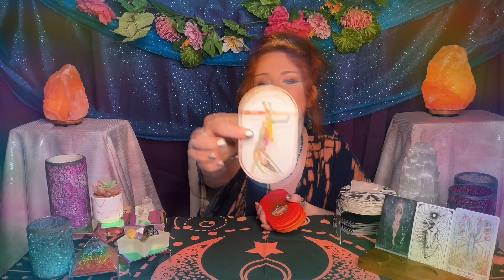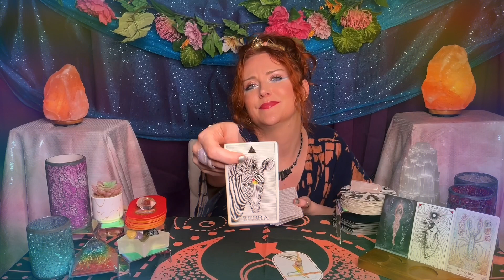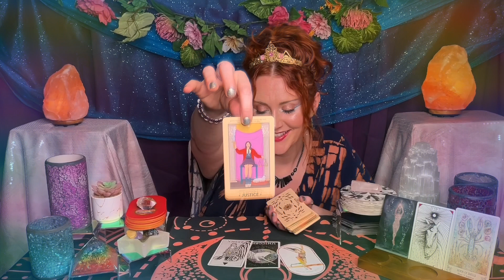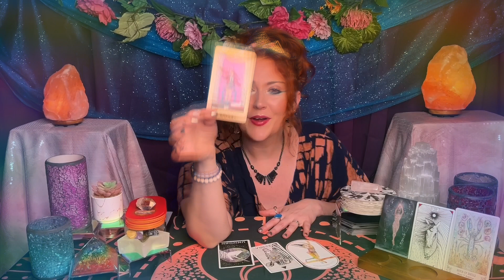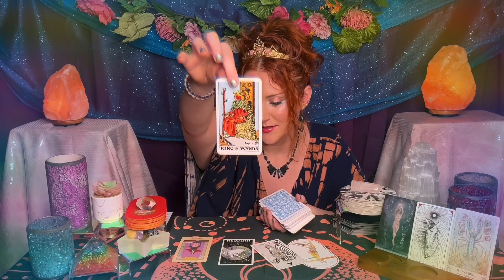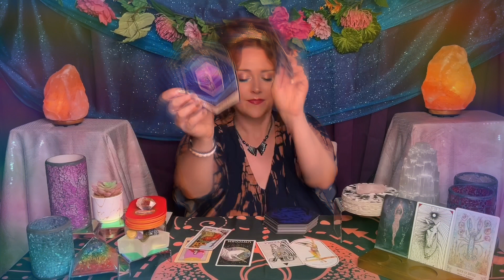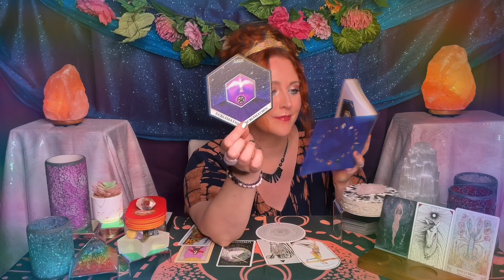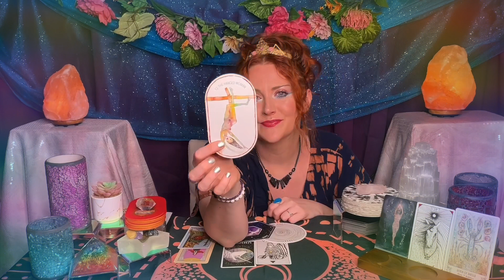♎️LIBRA 🌊NEW YOU! STOP DOUBTING YOURSELF🤍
WELCOME TO @prismportaltarot 🖤🌈🖤
🌈👑A CURATED TAROT EXPERIENCE💋🔮

Please remember ALL ENERGY AND TIME ARE FLUID!!! 🌊🧚🏼‍♀️🪶 When this reading finds you, it’s meant to find you! Be sure to watch your sun, moon, rising, and any prominent planetary placements or stelliums!

Hi There! My name is Kat, & I’m an artist and empath. I always knew I was very sensitive to the energies around me, & oftentimes as a young child I just “knew” things. It took me many years, many of them Tower moments, to realize that I’m just a little different! ☺️ My strong intuition & the ability to tap into universal energies is a gift, one that’s taken me many years to hone so I can be of service not only to myself/loved ones, but to the collective as a whole! I meticulously curate a variety of MANY tarot decks & call on my huge collection of Oracle cards in every reading to thoroughly go through the energies flowing into & out of your life. I hope for my channel to be a safe space of guidance, fun, & a place to be truly seen & deeply held.

The subjects and spreads for my readings will vary each week, but I always do a monthly love and romance overview at the beginning of the month and zodiac specific readings for all 12 signs for other major transits and new earth energy coming in!

AMAZON WISHLIST TO HELP KEEP MY READINGS FRESH FOR YOU!

About Your Reader:
♏️Scorpio Rising ⬆️
♐️Sagittarius Sun ☀️
♑️Capricorn Moon 🌕
♉️Taurus North Node🐃
♏️Scorpio South Node 🦂
♐️Sagittarius Mercury 🏹
♑️Capricorn Venus 💕
♒️Aquarius Mars ✨
♑️Capricorn Jupiter📝
♏️Scorpio Saturn 🪐
♐️Sagittarius Uranus👩🏻‍🎤
♑️Capricorn Neptune👺
♏️Scorpio Pluto 😈
♍️Virgo MC 💁🏼‍♀️
♓️Pisces IC 🏡
♊️Gemini Chiron 🩹
♈️Aries Black Moon Lilith 🖤

Like my video opening sequence?😊 I am a 🎬🎥🎞️ filmmaker: Director, Writer, Actress, so another way to support me and this channel is to rent or buy my ROMANTIC, COSMIC ⬇️feature film, ⬇️”Borrelia Borealis”🔮⬇️ SPOILER ALERT: it’s about astral projection! ⭐️😱🤯🥰

I do not offer personal readings for profit at this time, but I will always let everyone know if that changes!

Wandering Star Tarot
Rider Waite Smith
Literary Witches Oracle
Alchemy Oracle
Dreamkeepers Tarot
Animal Spirit Tarot
Goddess Oracle
Starseed Oracle
Ethereal Dreams
Enchanted Map Oracle
Dark and Dangerous Goddess
Wyspell Tarot

Astrology for the Soul, Jan Spiller
The Power of Now
The Artist’s Way
How To Do The Work